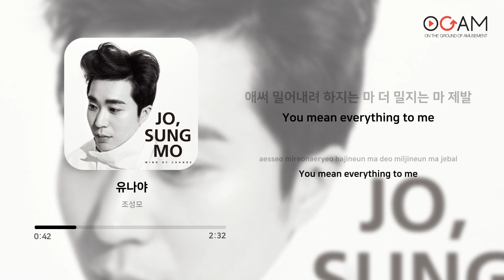[BALLAD] 조성모 - 유나야 | 가사 (Lyrics)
Artist: 조성모
Track: 유나야
Album: Wind Of Change
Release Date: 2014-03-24